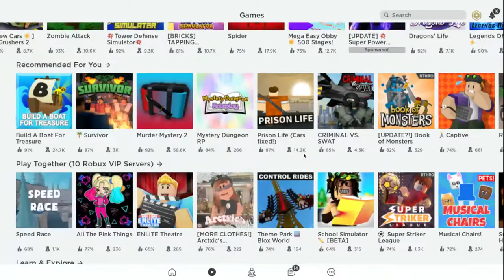ROBLOX PIGGY: BUILD MODE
Send me your usernames so i can do your map!